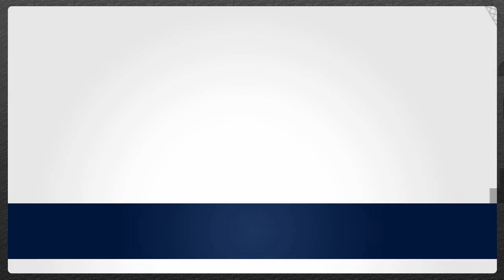Productos y Servicios- Construye Algo Nuevo